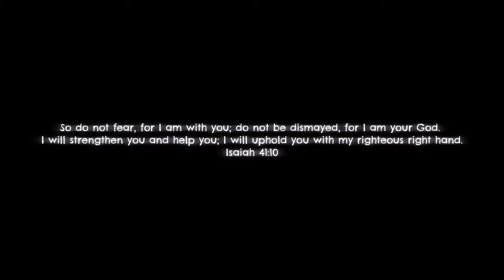28 Years Later Trailer (2025) Cillian Murphy, Imogen Poots, Aaron Taylor-Johnson | FM 1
Jim and Tammy learns to that someone may have created a cure for the infections.

►Is this trailer real? No, this is generally known as concept trailer or fan made trailer like stated in the beginning and end credits of the video.

In MacamTV they are created to inspire filmakers, actors and fans to never give up dreaming through dream trailers.

►How do I make these trailers?

Legend Status Members:

Editing Details:

I was not a huge fan of the 28 days later filming style, however this one is my favorite compare to the 28 weeks later. I got inspired to make a 28 years later trailer after learning that there is an actual film coming up. So I watched the films to understand the franchise. All that we known about the upcoming film as of the making of this trailer is the title will be 28 Years Later and the cast will bring back Jim, played by Cillian Murphy, Jodie Corner , Ralph Fiennes and Aaron Taylor-Johnson.

As a personal choice I included the star of the sequel 28 Weeks Later Imogen Poots. I think it would be great to see her character return to tie in the two films for the 3rd part. I made the trailer simple since this is the first time I will share my concept. The plot is basic and simply about continuing the plot of the infected spreading around the world. One detail I made sure to put is that this time it will be held in Paris, since the final film showed the 1nfected getting there. It was enjoyable making the trailer thanks to new Cillian Murphy film that made the trailer realistic.

VIDEO CREDITS | INFECTION (2020) | THE NIGHT EATS THE WORLD | DAYLIGHT’S END (2016) | EXTINCTION (2015) | SMALL THINGS LIKE THESE | THE END WE START FROM | CONCLAVE | THE WALL (2017) | FEAR OF THE WALKING D3AD S1 | BALTIMORE (2024)

MUSIC CREDITS | SMILE 2 TRAILER MUSIC